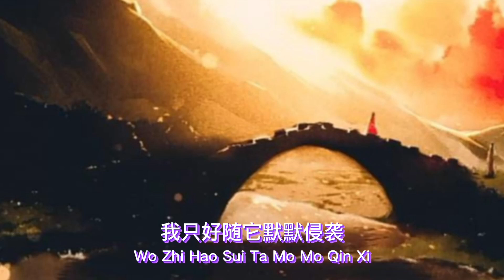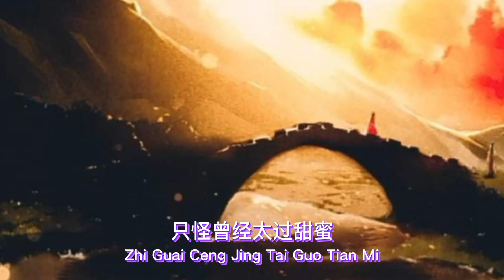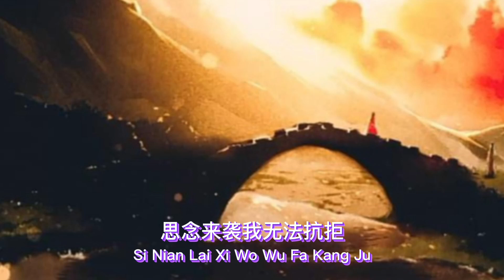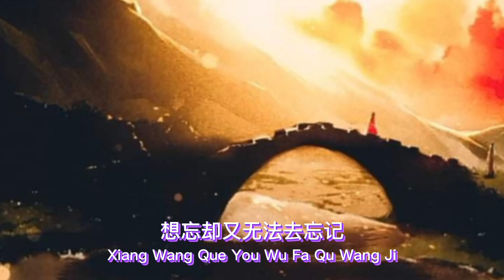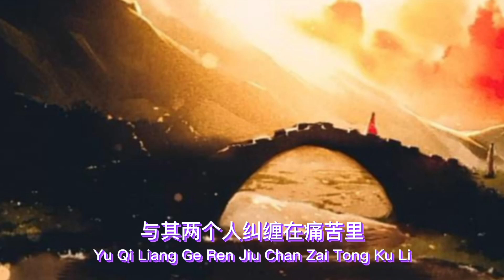想你却又不敢打扰你 Xiang Ni Que You Bu Gan Da Rao Ni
想你却又不敢打扰你 Xiang Ni Que You Bu Gan Da Rao Ni. Chinese Song With Lyrics